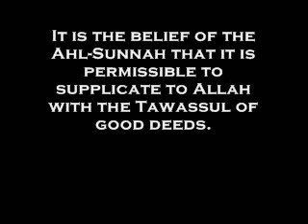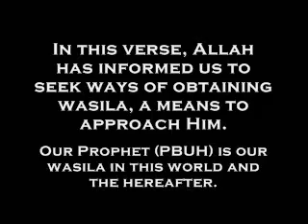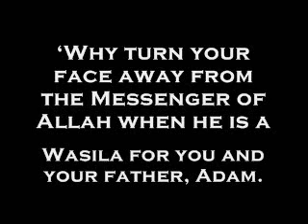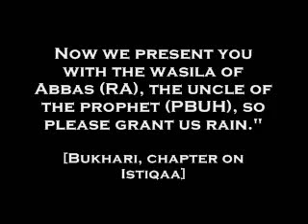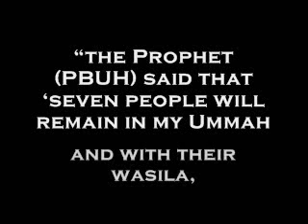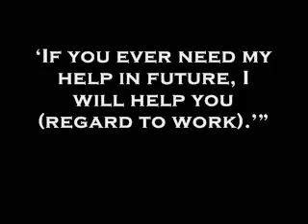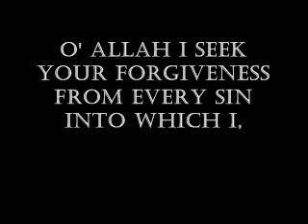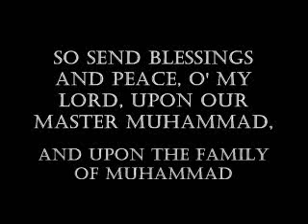WASILA (Thawasul)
WASILA TO BE GIVEN TO ALLAH SWT OF PROPHET SAW PBUH.